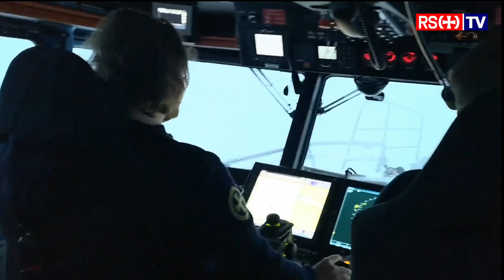RS «DNN II» på redningsoppdrag i dårlig vær